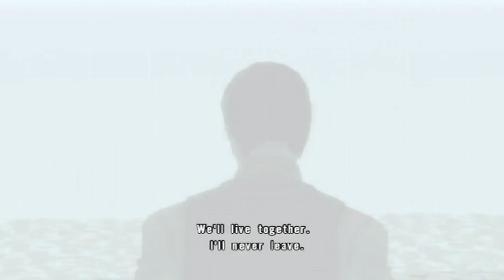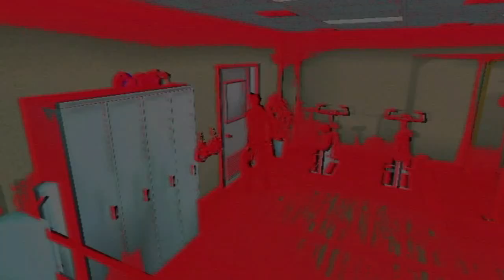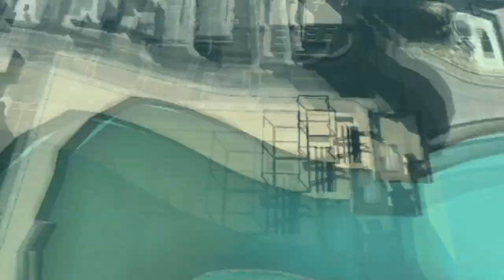Lets Play No More Heroes 2 Desperate Struggle Part 15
Ok well this is different.